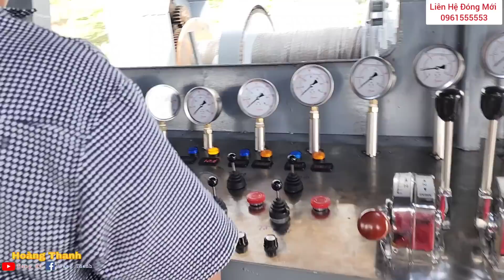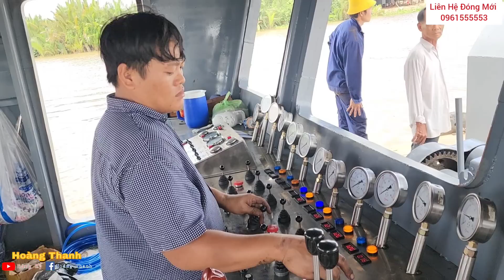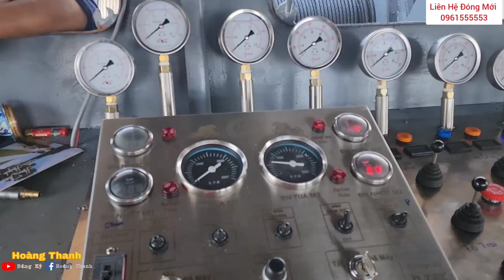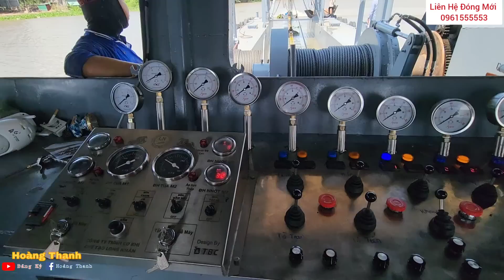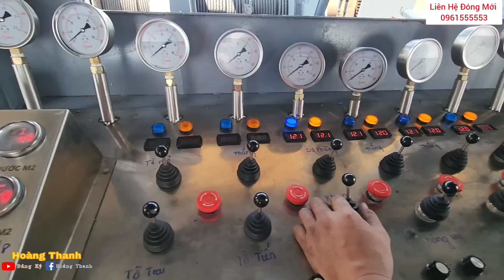Khủng Khiếp Chạy Thử Xáng Thổi 18 Tỷ, 6.000 Khối/h, Việt Nam Sáng Chế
xin chào các bạn hôm nay mời các bạn cùng xem video chạy Thử xáng thổi 18 tỷ được đóng Mới tại Cty Cường Nhân  Long An.  với thời gian 5 tháng.  trang bị  2 máy  tổng 1750cv. và có giá thành  18 tỷ.  khi chạy thử đạt 6.000 khối lỏng trên 1 giờ.